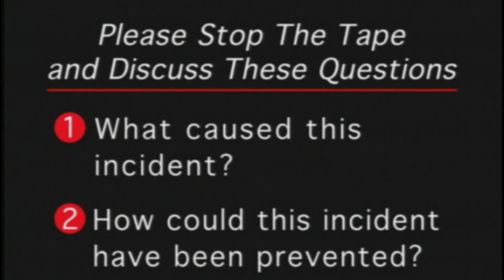WORKPLACE SAFETY: ACCIDENT RECREATION: "SHIP DECK TRIP" PRE-JOB PLANNING & LINE-OF-FIRE AWARENESS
Generally based upon real-life and hypothetical, fictional incidents , these near miss and serious injury re-creations provide a compelling template for generating discussion during safety meetings.  Look for causes of the incident as well as best practices and prevention methods that would have prevented the incident from occurring.  Personnel shown in the video are volunteers and actors, and were not involved in any real incident

INCIDENT - SHIP DECK TRIP: A routine job activity on a ship's deck  takes an unfortunate turn resulting in an injury.

Every workplace is different and the procedures shown or described in this video content are general rather than specific. This video contains images taken from actual operations and day-to-day activities of different companies over a wide span of time. Viewers may notice variations in operations and safe work practices. Changent endorses performing work at the highest level of incident-preventive behaviors. The viewer/user should always comply with all current and up-to-date federal, state and local laws. Changent Systems, LLC is not responsible for any loss or damages for the use of the information contained herein. No warranty is made that the procedures described will not infringe third party patents.